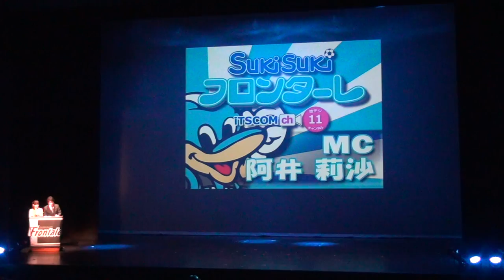2015年1月24日 川崎フロンターレ2015新体制発表会見in昭和音楽大学[27/31] 第4部 2015シーズン新ユニフォーム紹介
2015年1月24日 川崎フロンターレ2015新体制発表会見in昭和音楽大学[27/31]
第4部
2015シーズン新ユニフォーム紹介
MC：
阿井莉沙さん
木村朱美さん
モデル：
角田誠選手
船山貴之選手
松井謙弥選手